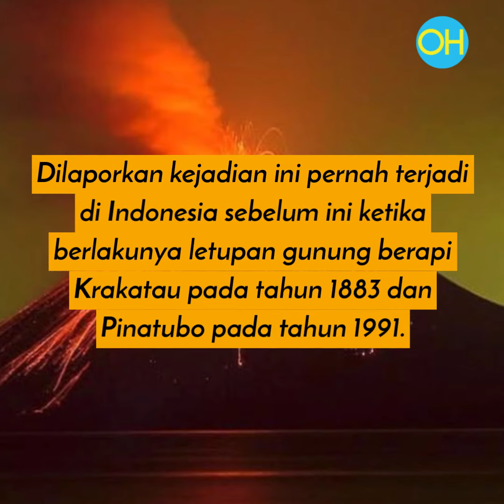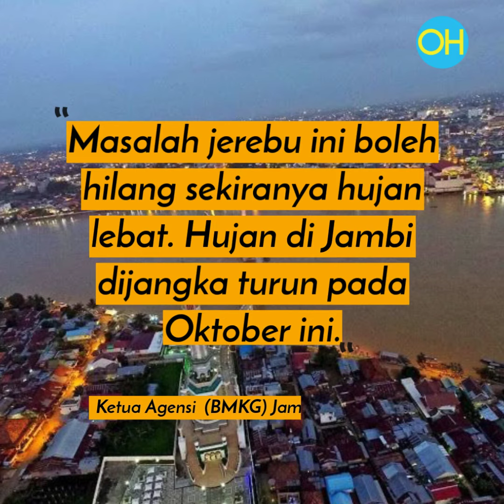Bayangan Neraka Langit Jambi Bertukar Merah!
Jerebu yang makin teruk ni memberikan kesan yang berbeza terhadap setiap negara. Di Malaysia mungkin kelihatan teruk tapi di Jambi, penduduknya tidak boleh membezakan siang dan malam!